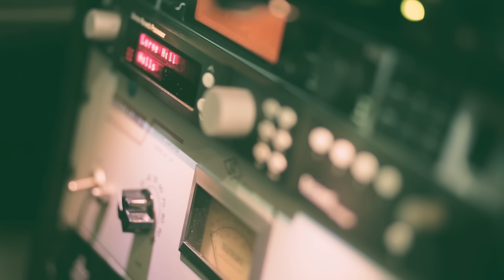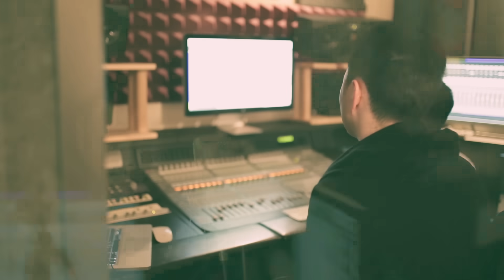Chỉ có một người - Leon Vũ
BY HODOAN PHOTOGRAPHY